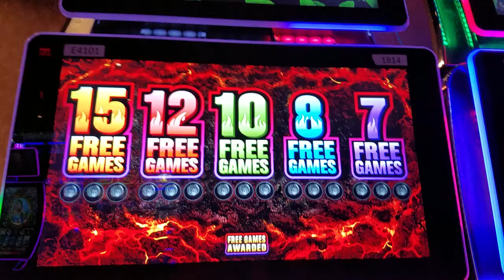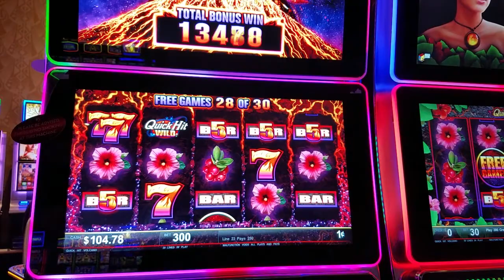Quick Hits Volcano slot machine: max bet bonus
I was at the Hollywood Casino in Jamul. An employee came up to me during the bonus. :)